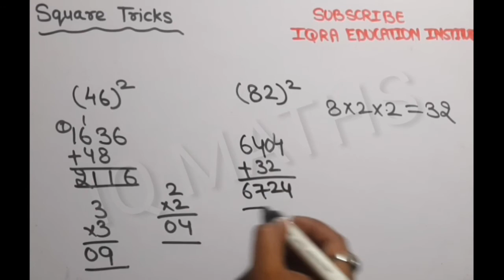Square tricks | वर्ग | Square Tricks in Hindi | वर्गमूल निकालने की विधियाँ Best Tricks